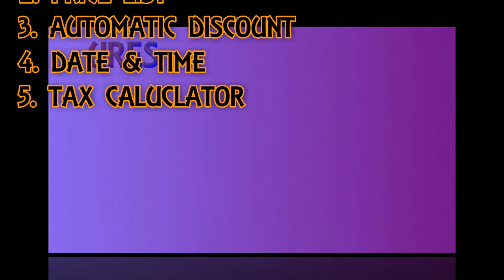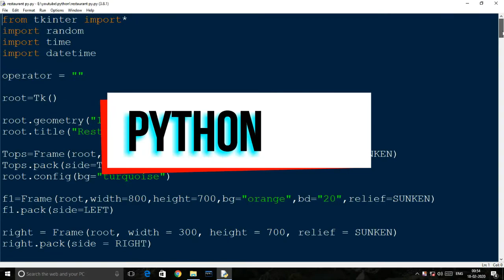PYTHON RESTAURANT MANAGEMENT/BILL CALCULATOR PROJECT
PYTHON RESTAURANT MANAGEMENT PROJECT

*FEATURES*

1. Calculator
2. Price menu
3. Automatic discount
4. Date and time
5. Tax calculator

*REQUIREMENTS*

1. Python software
2. Tkinter module should be installed